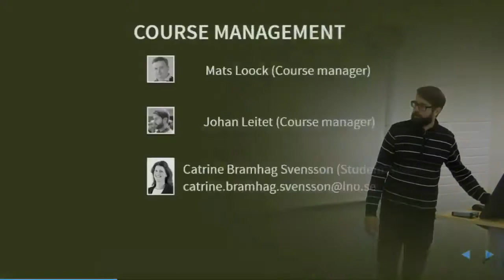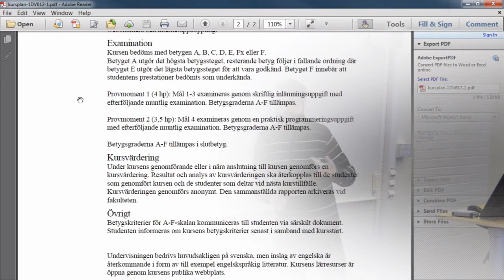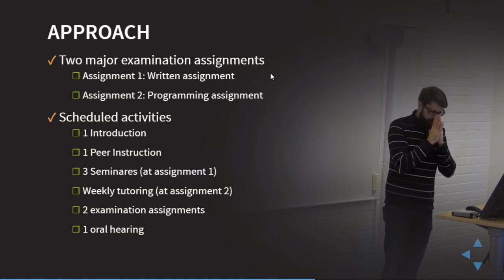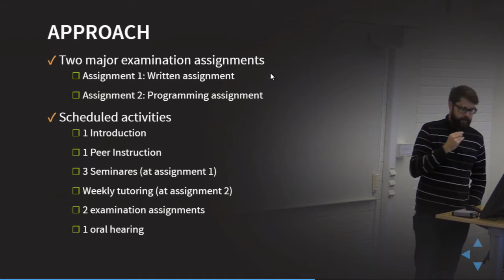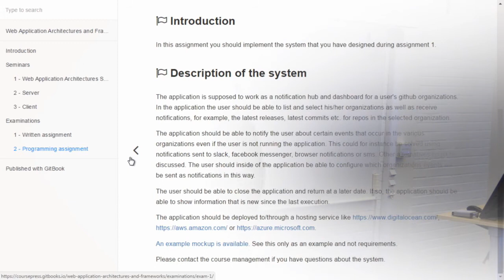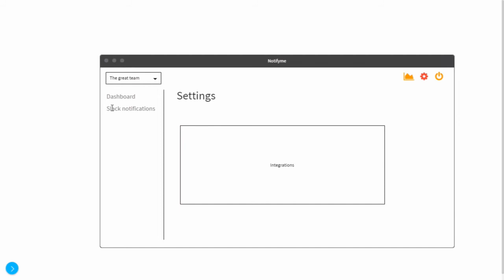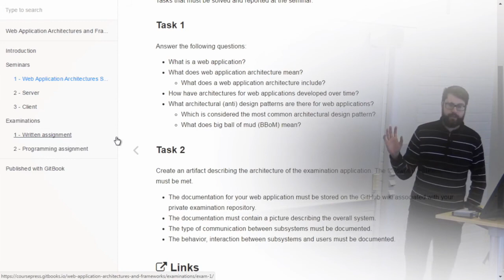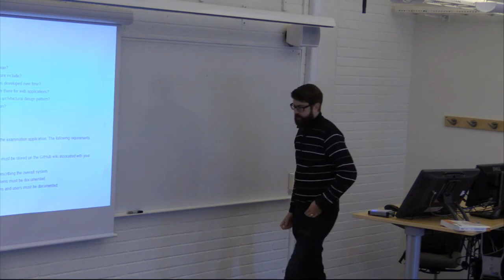1DV612 - Kursintroduktion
Lecture in the course 1DV612 at Linnaeus university VT2017.